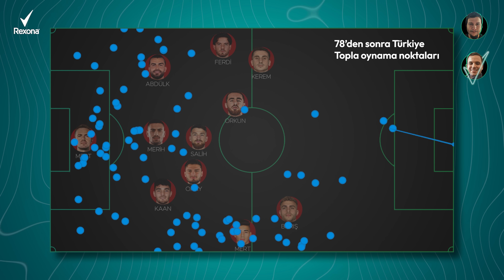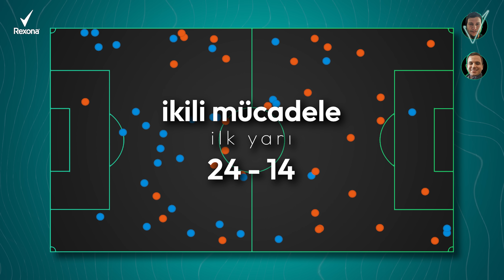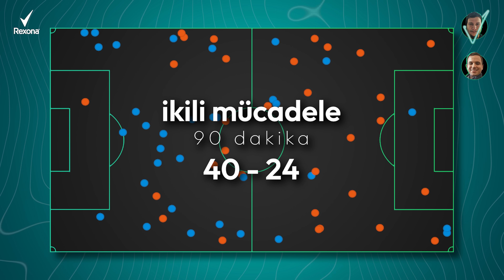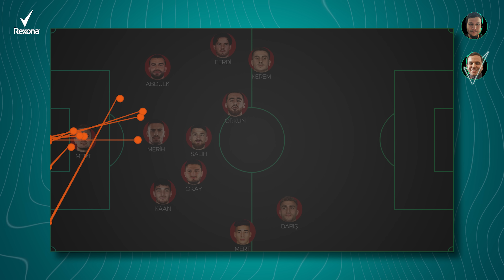HBS: Türkiye v Avusturya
Millilerimizin Avusturya karşısında aldığı 2-1'lik galibiyeti konuştuk. Vincenzo Montella'nın harika kurgusunu, Merih Demiral, Arda Güler, Kaan Ayhan ve Ferdi Kadıoğlu'nun muhteşem performanslarını değerlendirdik. Hepsi ve daha fazlası bu içerikte!

Keyifli seyirler.

Rexona İle Uefa Euro 2024 Heyecanı Başlıyor!

HBF2024 bkasslncktrb